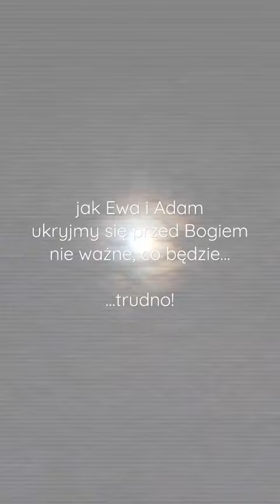jak Ewa i Adam...